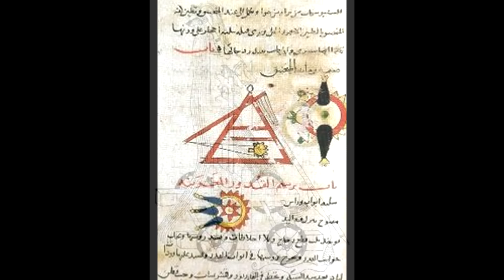Wielki powrót trebuszy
Dziękuje za waszą uwagę. W intro motyw przewodni z filmu "Byliśmy Żołnierzami". Reszta materiałów z Wikipedii której anglojęzyczny artykuł o trebuszach polecam: